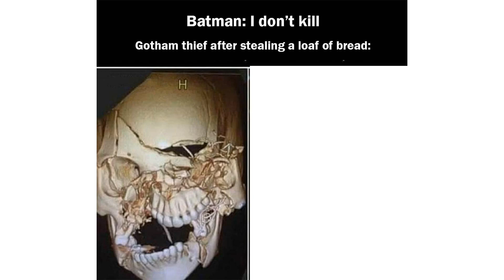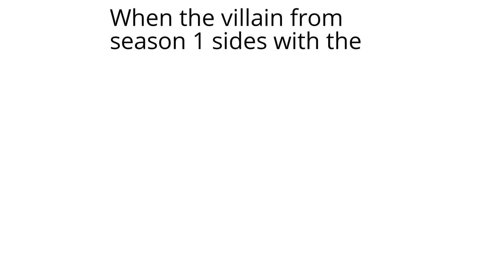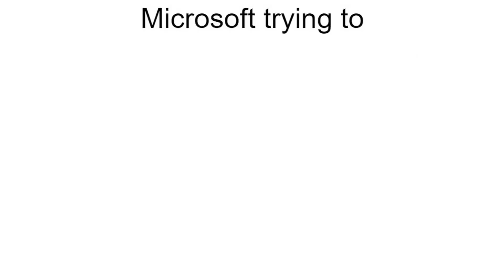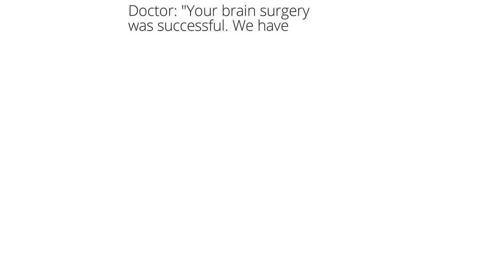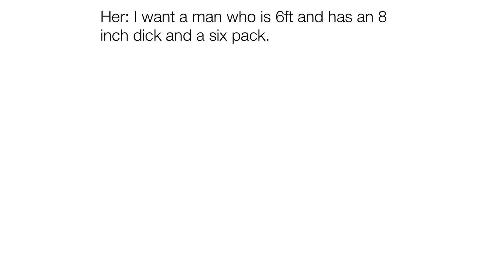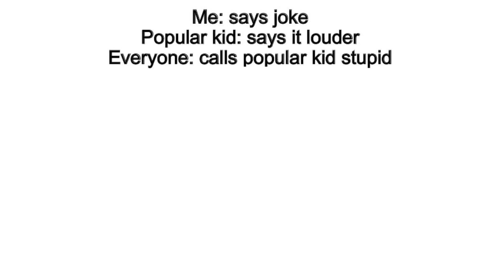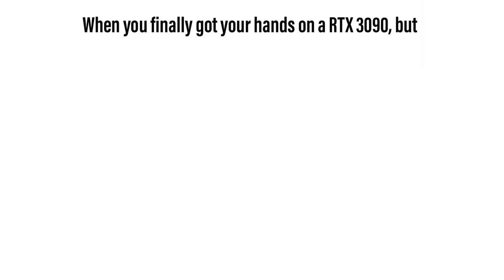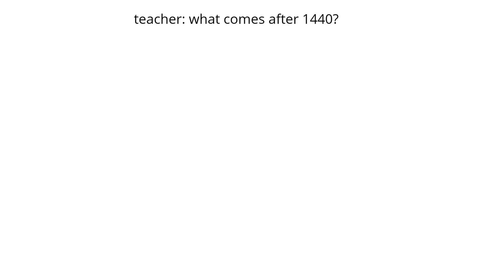Dank Memes 133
Drink some meme juice, made of funny (or not) dankest dank memes of dankness!